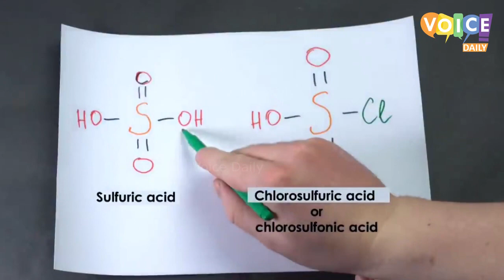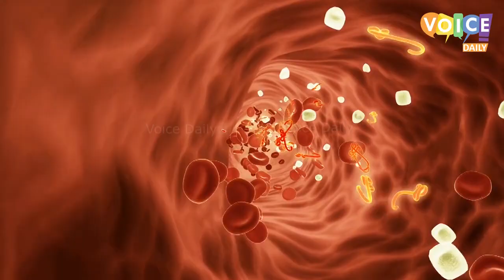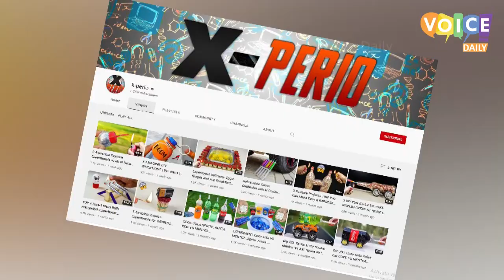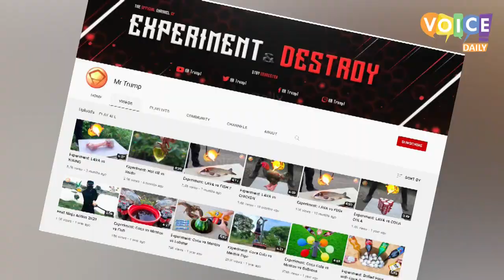7 Crazy Experiments On Youtube (Part 1) یوٹیوبرز کے وہ تمام تجربے جو زندگی میں پہلی بار دیکھوگے